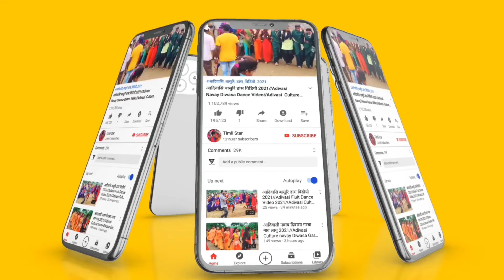माड़ी गरबे रमवाने आवों || नवररात्रि महोत्सव आदिवासी गरबा¶सिलोटा ज़िला अलीराजपुर का नवरात्री गरबा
My Timlistar Chenal चैनल में स्वागत है ! हम आपके लिए लेकर आए है मध्य प्रदेश* एवं ગુજરાત* राज्य के विभिन्न जिलों ,गावो ,कस्बों के लोकप्रिय आदिवासी संगीत ,भगोरिया मेला, संस्कृति ,नृत्य,कल्चर,और आदिवासी से जुडी कुछ रोचक जानकारी यहां आपको मिलेगी जिसे देखकर आपको आदिवासीयो की ( दुनियां या संस्कृति मे जाने का मन करेगा ) आप भी अपना वीडियो हमारे चैनल पर डालने के लिए Whatsapp : - ( ) कर सकते है ❗ 🌪👆👆 📱 👇👇🌪 नोट - वीडियो YouTube से Download करके मुझे नहीं भेजे ❗ नोट - आपका वीडियो आपके नाम ,फोटो एव निवास स्थान के साथ अपलोड किया जाएगा हमारा चैनल SUBSCRIBE करने के लिए धन्यवाद ❗ [ LIKE 👍👍👍, SHARE 💌 & COMMENT 📝 ] @ एक तीर एक कमान सभी आदिवासी एक समान @ ' जय हिन्द वन्दे मातरम ' 📽 YouTuber – KavinTomar 👈👍This video is just entertainment Not for any other .Reason Copyright Disclaimer Under Section 107 of the Copyright Act 1976, allowance is made for "fair use" for purposes such as criticismscholarship, and research. Adivasi Dholiya Mandal Dance Video Alirajpur Jhabua 2021|| Part 1 ||

adivasi navratri garba gana 2022,
adivasi_garba_navratri_ka,2022,
आदिवासी नवरात्रि गरबा 2022
garba 2022
navratri_ka_garba_adivasi 2022
adivasi navratri garba video 2022,
adivasi navratri garba danceVideo2022
आदिवासी गरबा नवरात्रि कावीडियो 2022
garba 2022,
Adivasi Girls Dance 2022
Adivasi_Navratri_Garba_Song /_2022
Adivasi Navratri Garba Nonstop 2022
Navratri Gabrba Kalka ma Na 2022
Navratri Garba Ambe ma Na 2022
Navratri Special
Best Dandiya Songs
Gujarati Disco Dandiya Songs
Non-Stop Disco Dandia
Gujarati Garba Songs
Garba Songs
Non Stop Garba
Non Stop Disco Raas Garba
Falguni Pathak Garba Songs
Ras Garba Songs
Superhit Garba Song
Navratri Garba
Dholida Dhol Re Vagad
latest garba songs 2021
Garba songs dj
Dandiya
Garba
garba song
garba status